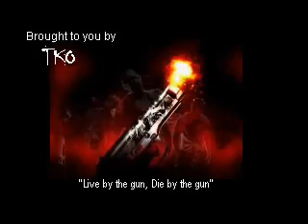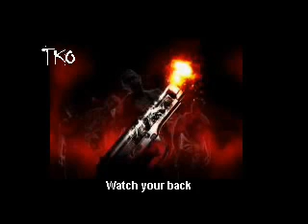TKO Outbreak #5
Our 5th video in the Outbreak series